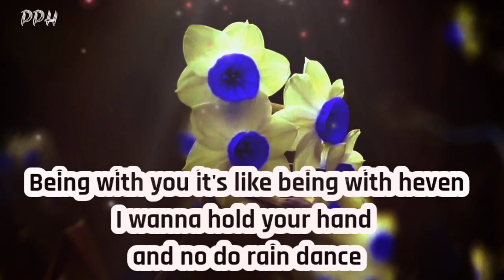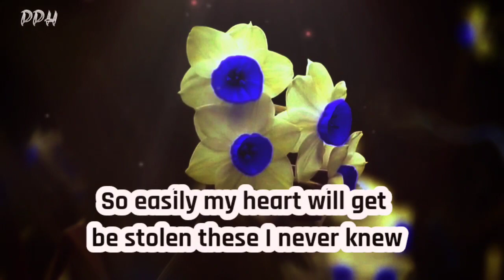Dm to df tarot 💌🌈🌼❤😡🤞🥰🙏🎁 Divine masculine to divine feminine channeled song